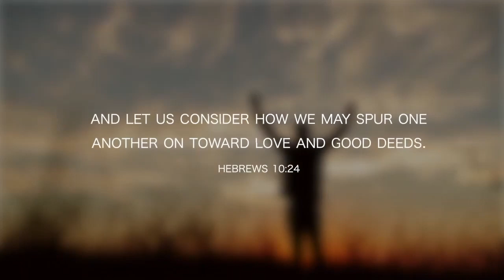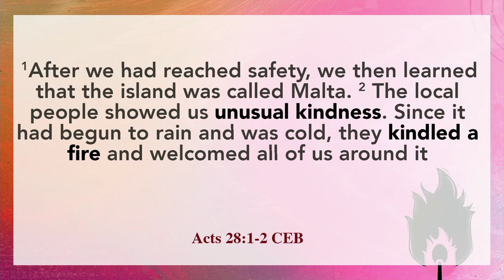Short Church | Building Bonfires for Your Community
This Sunday we are honored to have Daphne Johnston to share a message with us in all three services. Daphne is the founder of the Respite For All Foundation which has helped to start 30 Respite Centers throughout the country, from Washington state to down here Florida. And growing. Our new respite ministry, the Vitality Respite Center, which will begin on February 20, is using the Respite For All Foundation model to build a community of well-being and connection for those living with Alzheimer’s disease and related dementias here at St. Andrew’s.

Daphne is not only going to give us some information about respite ministries, but to share with us how such a ministry is not such for the participants. It can bring passion back in our Christian walk and a sense of purpose not only for the volunteers, but to a church as well. It is a place where we can all come together and build one another up.

Vitality Respite Center is a ministry of St. Andrew's United Methodist Church. This center is made possible by a grant from the Brookdale Foundation.

SCRIPTURE
Acts 28: 1-2 CEB